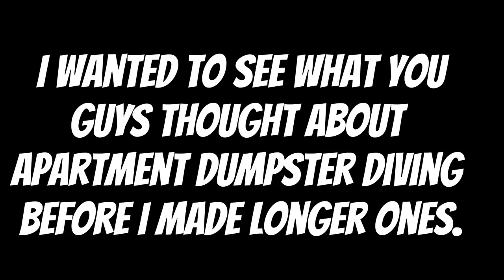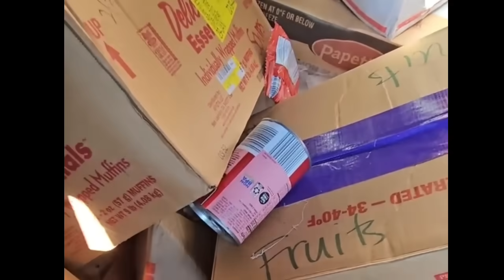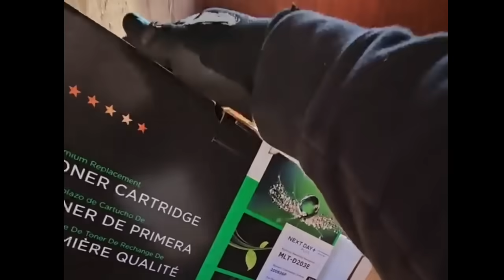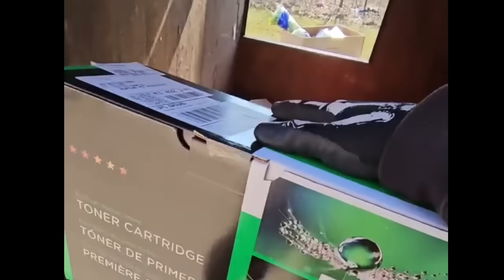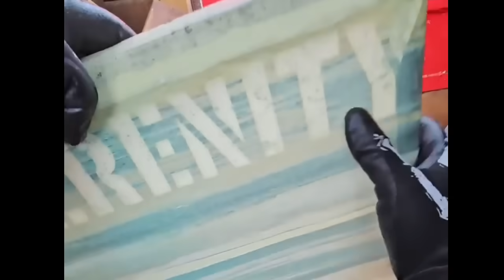Dumpster Diving at an Apartment Complex and Scored BIG! Unbelievable Finds!